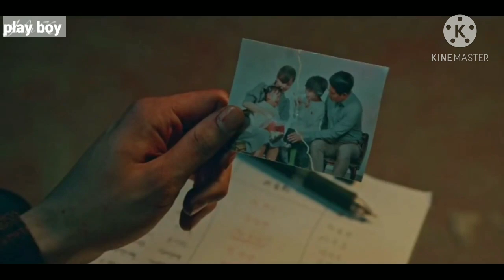New Korean Hindi Mix Songs 💗 immortal boy 🖤 cute girl Korean love story Mix Hindi Song 2021 |PLAYBOY